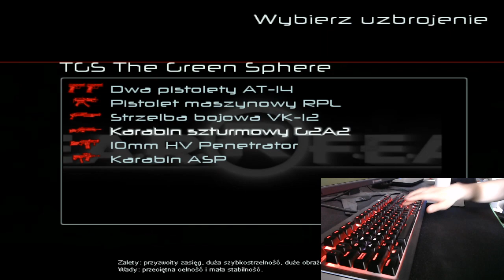GoLfY3003 LiveStream FEAR Combat 16-04-2020